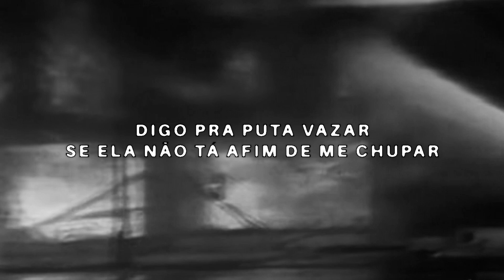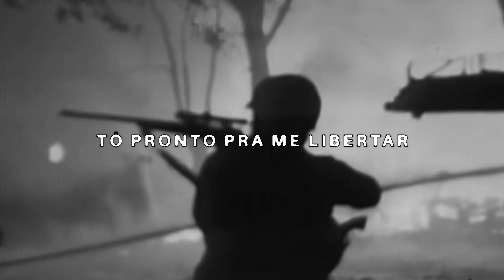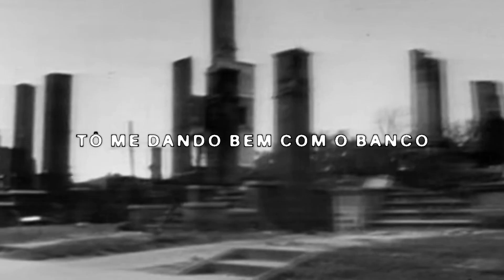$UICIDEBOY$ - BLOODY 98 (FEAT. GHOSTEMANE) (Legendado)